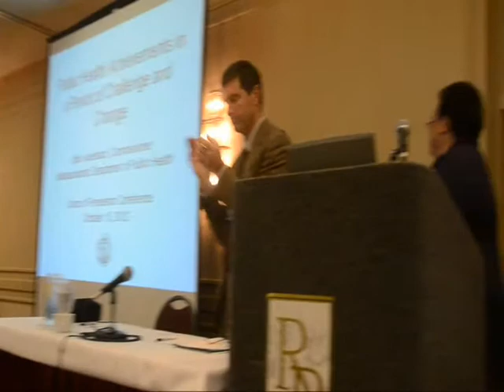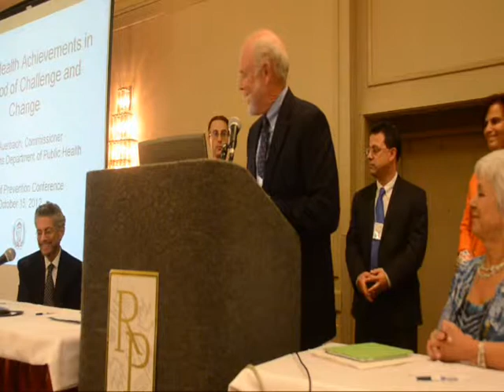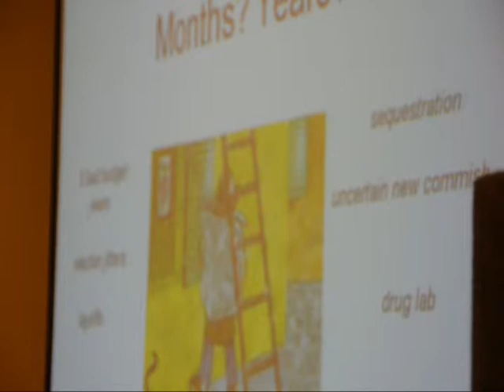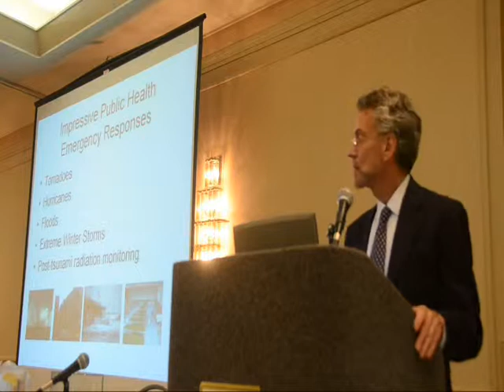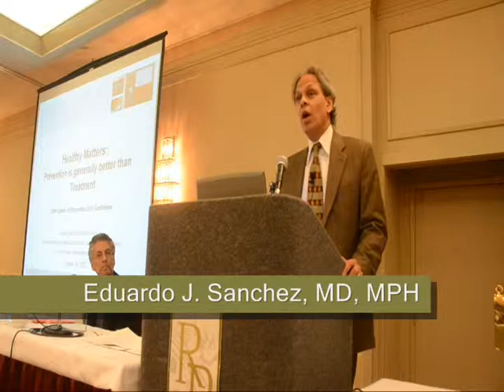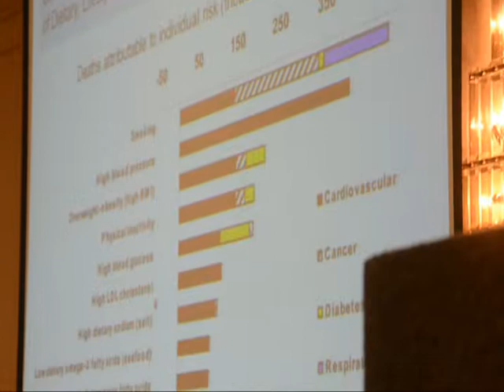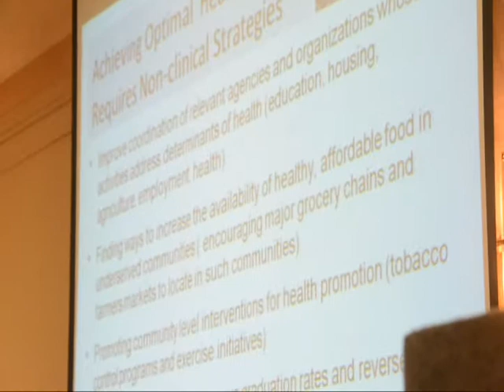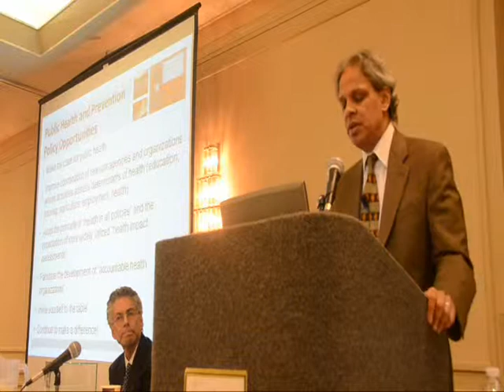15th Ounce of Prevention Conference October 16, 2012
Nearly 500 public health practitioners and advocates came together at the Royal Plaza Hotel and Trade Center in Marlboro, MA, on October 16, 2012, for the 15th Ounce of Prevention Conference sponsored by the Massachusetts Department of Public Health (DPH). Following welcoming remarks by Geoff Wilkinson and Commissioner John Auerbach, Keynote Speaker Dr. Eduardo J. Sanchez, MD, MPH spoke on "Prevention is Generally Better than Treatment". Executive Office of Health and Human Services Secretary JudyAnn Bigby, distinguished professor and associate dean of the Bouvé College of Health Sciences and director of the Institute on Urban Health Research at Northeastern University Hortensia Amaro, Health Resources in Action executive director Ray Considine, and Office of Healthy Communities director Cathy O'Connor praised outgoing Commissioner Auerbach for his leadership and presented him with a plaque and a card signed by hundreds of conference attendees.